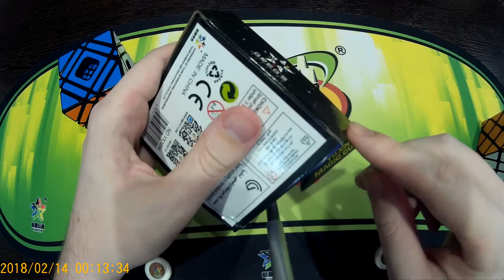Unboxing №36 YuXin Multi Skewb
YuXin Multi-Skewb/Multi-Cube
Очень интересная головоломка с приятным вращением. Если вы умеете собирать master skewb, то понять принцип решения головоломки будет значительно проще